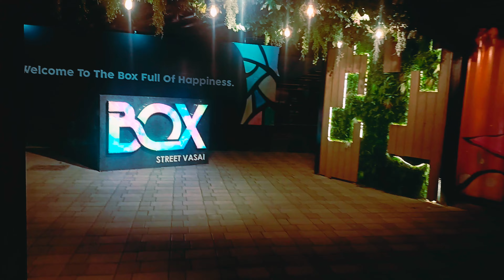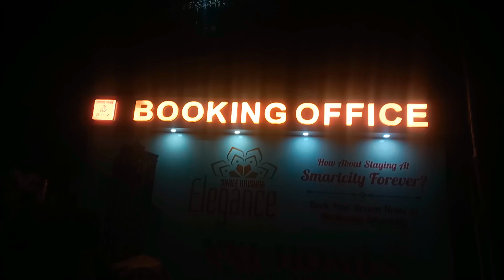Box Street vasai l madhuban l BSTRO BOX food sports l Nalasopara VLOGS vishalhodophile sunny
hey guys lm back with amazing place to eat and enjoy with your friends and specialone
Location Bistro box vasai box sunny Street vasai
yashwant# smart City vasai rd gokhivare
vasai virar Maharashtra India video sunny official vlogs